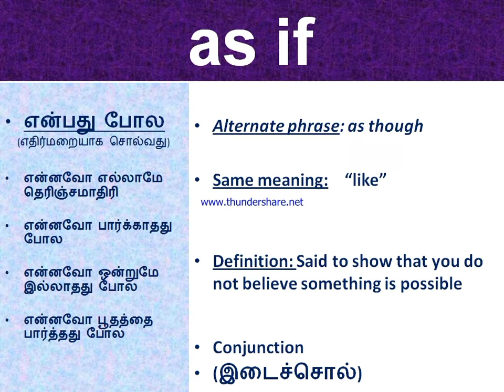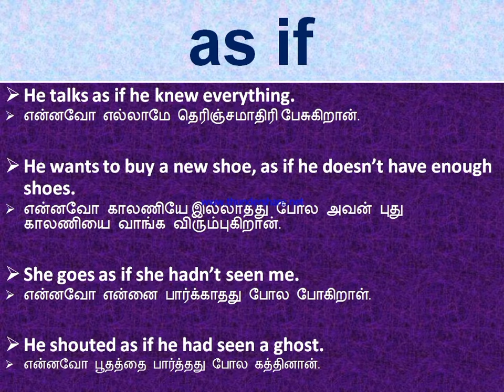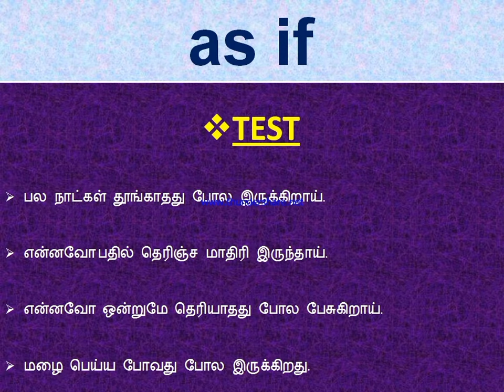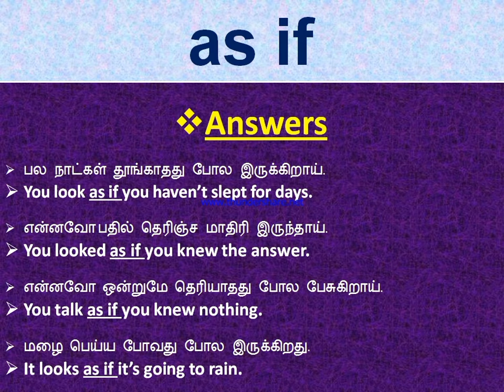spoken English conjunction as if daily use sentences.